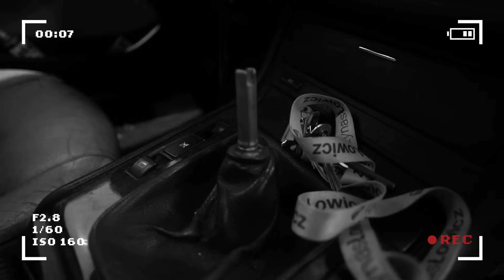NIESAMOWITE AUTO KARWATA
,,Nie zapomnij sprawdzić czy ty nie przepłacasz! Szkoda kasy a pompa sama się nie zrobi!